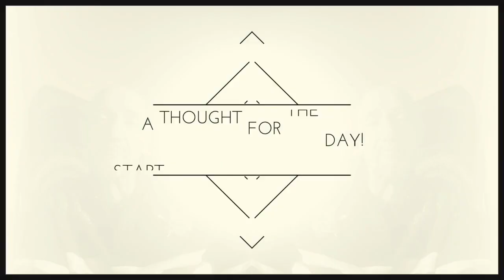20170704 IC Seek Berlin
This video is about 20170704 IC Seek Berlin